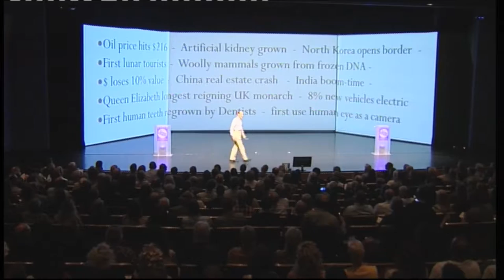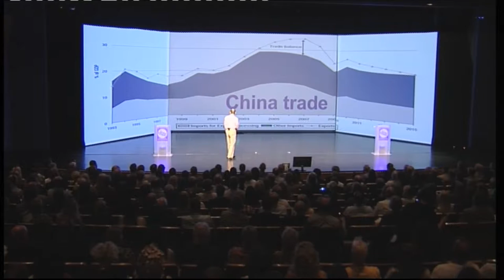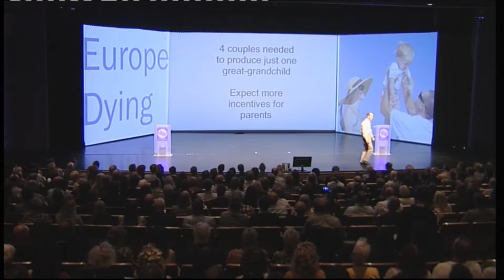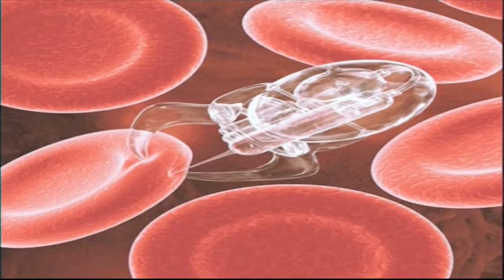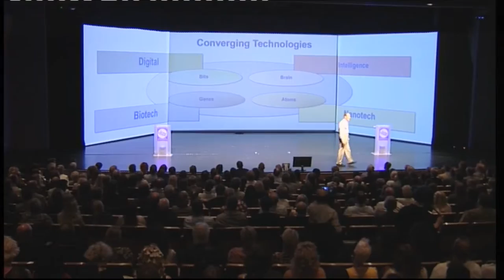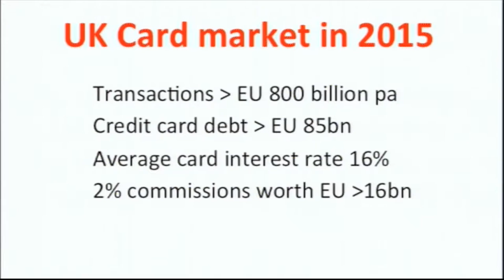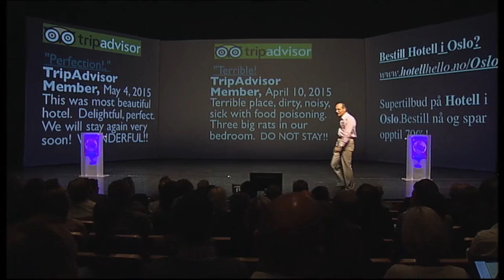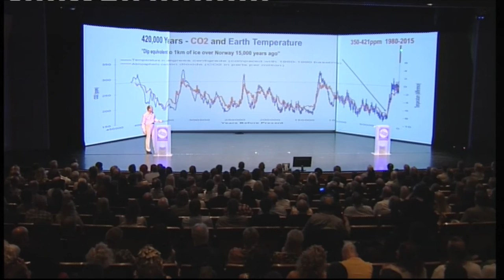Patrick Dixon - TURNING THE FUTURE INTO HISTORY.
InnoTown®2012
Futurist / Founder & Chairman, Global Change.
Take hold of the future or the future will take hold of you. Patrick Dixon places us in the year 2015 and reflects on what happened over the last 5 years from 2010, and looks forward 5 years to 2020.

Patrick Dixon is often described in the media as Europe´s leading futurist, who advises many of the world´s largest corporations on key trends, managing uncertainty, identifying risk and developing opportunities. He has successfully identified hundreds of future business innovations.

Patrick has been ranked as one of the 20 most influential business thinkers alive today. More than 500,000 pages on tens of thousands of websites refer to his work. He is author of 15 books (27 languages), and a physician. He has appeared on many TV stations, including CNN, CNBC, Fox News, Sky News and more, and featured in the Financial Times, Telegraph and Time Magazine.

Dr. Dixon is a challenging, visionary, hard-hitting, strategic, provocative, dynamic, passionate and practical as well as an entertaining speaker – motivating people to seize growth opportunities and to change.